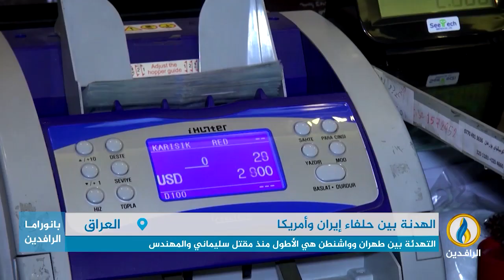مداخلة لبيد الصميدعي بشأن أسباب توقف هجمات الميليشيات على المطارات والمصالح الأمريكية